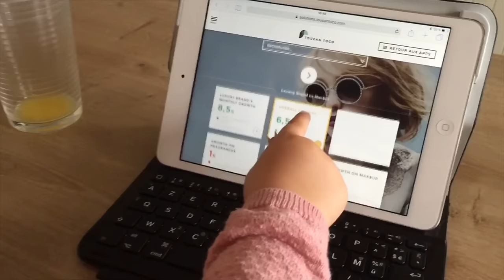Toucan Toco est facile d'utilisation | La dataviz accessible par tous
Réduisez vos coûts IT d'au moins 27 % grâce à notre offre spéciale COVID19

Même un enfant de 5 ans peut utiliser notre application de data visualisation ! C'est simple et ludique : c'est la meilleure expérience utilisateur du marché.

Venez nous rendre visite ;)

Notre mission : faire acte de pédagogie pour transformer des données brutes complexes en des Dataviz et des Histoires interactives. Nous créons une catégorie logicielle : le Data StoryTelling.

Nos utilisateurs : Les métiers des directions Marketing, Production, Financières, Ressources Humaines ou Commerciales de grandes organisations.

Les Small Apps de Toucan sont mobiles, simples à utiliser, faciles à mettre en place, intégrées dans les SI existants et au service de l'excellence opérationnelle des métiers RH, Marketing, Financière, Commerciaux et Directions Générales.

Rejoins notre équipe !

Si tu cherches un environnement de travail performant, simple et sain, -

Au programme :

• Une culture forte et bienveillante
• Valeurs définies ensemble dont "each one teach one". On est tous tour à tour apprenant et enseignant.
• Un produit logiciel excitant à créer, installer, marketer ou vendre
• Une organisation en très forte croissance, où tu grandiras vite

Uniquement si beaucoup d'espace :

Les 5 piliers de Toucan

Mobile : les small apps Toucan Toco sont accessibles sur téléphone, tablette et tous les navigateurs, avec une unique configuration
Facile à mettre en place: Le travail en méthode agile chez Toucan Toco fait partie de l’ADN de l’entreprise. Cette méthodologie de travail issue de la méthodologie SCRUM, nous permet de travailler en itérations. Ainsi un projet peut être industrialisé et produit en 3 mois.

UX exceptionnelle et simple : Le soin et la préoccupation de l’expérience utilisateur finale est au coeur de la stratégie de Toucan Toco. Nous racontons des histoires à partir des données pour donner du sens à la lecture de l’utilisateur, en fonction de son métier et son niveau hiérarchique.

Intégrés dans vos SI: Nos connecteurs agrègent les données venant des différents SI et bases de données sur une application de data storytelling. Nous savons connecter des fichiers plats (Excel, Csv, .) et des environnements IT (BO, Qlik, SAP, …). Par ailleurs Toucan Toco assure une sécurité de la donnée totale : SaaS sécurisé (cloud), en hybride ou on-premise.

Au service de l'excellence opérationnelle : véritable élément différenciant, Toucan Toco offre dans le logiciel même des outils collaboratifs, du type chat, recommandation, message… Ainsi que des possibilités d’exports, de téléchargement PDF, ou encore de glossaire.

Music: Tom-Tom Et Nana - Instrumental Et Makach, Des Clous !